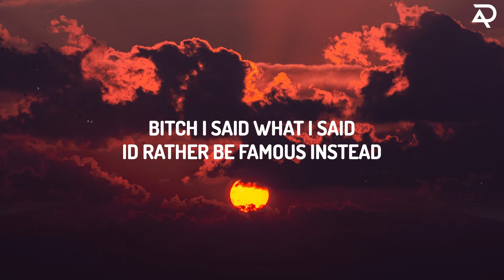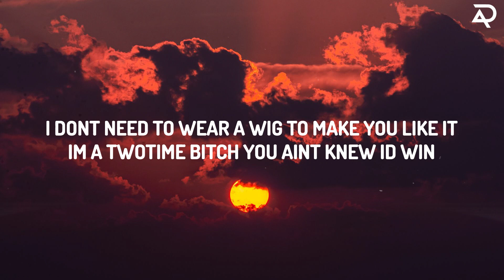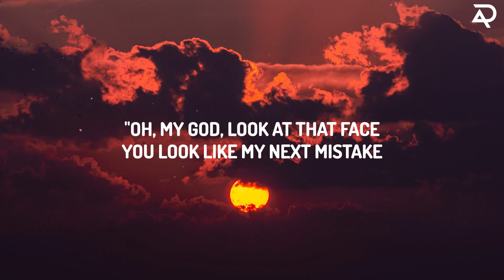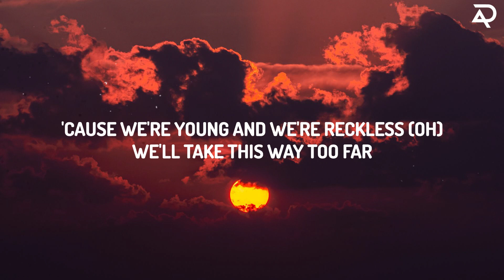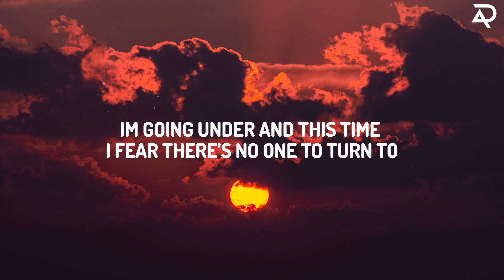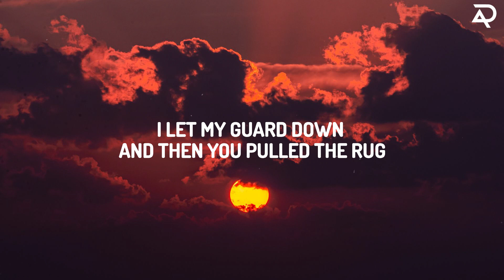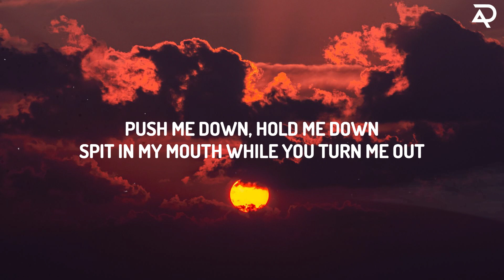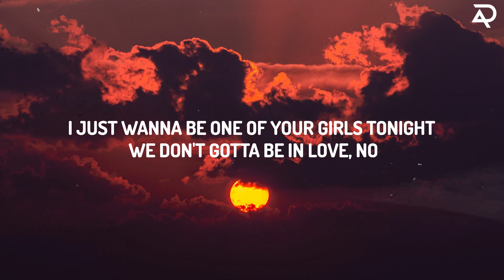Doja Cat - Paint The Town Red (Lyrics) | Avery Davis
(Lyrics):
[Intro: Dionne Warwick]
By

I paint the town red
I said what I said also
Rather be famous